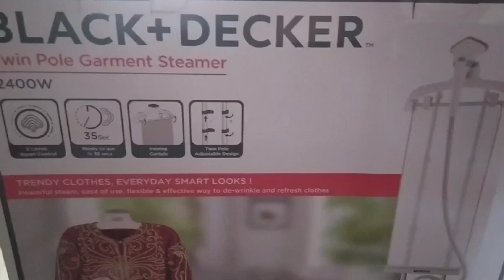اللهم لك الحمد 🤲اخيرا حلمي اتحقق واشتريتها لانها الحل الوحيد لكل ست بيت وعروسه افضل مكواه بخار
ايمان ابو النجا ,Eman channel,
فتح ـمكواه البخار,
مكواه بخارـ بالشماعه,